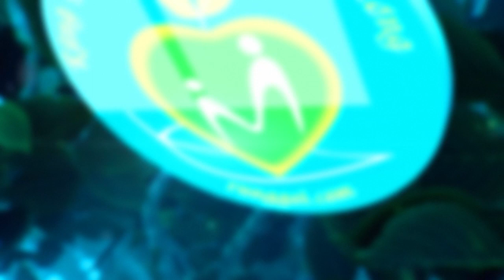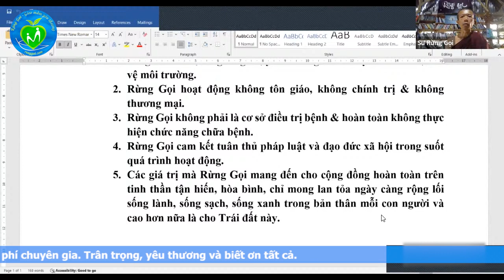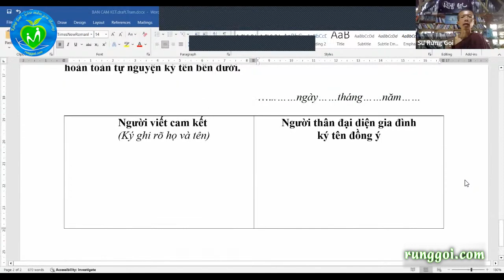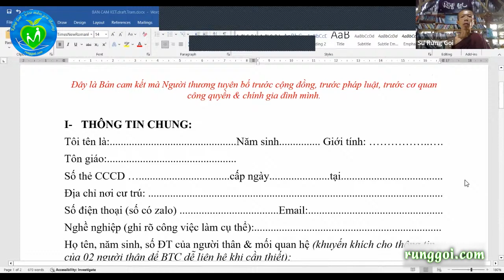Thông điệp quan trọng của Sư Rừng Gọi (Tuệ Đức) về Tuyên ngôn Rừng Gọi và Cam kết tham gia Thanh lọc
THÔNG TIN VÀ QUÀ TẶNG RỪNG GỌI CHO NGƯỜI MỚI BIẾT TỚI NHỊN KHÔ VÀ 7T
Người thương cần đảm bảo đã đọc các thông tin cơ bản về nhịn khô và thanh lọc trước khi điền vào biểu mẫu bên dưới.

I/ LỜI DẶN QUAN TRỌNG TỪ THẦY NGUYỄN HUỲNH THUẬT BẠN PHẢI NGHE TRƯỚC KHI ĐĂNG KÝ:
II/ CÂU HỎI VÀ TRẢ LỜI QUAN TRỌNG CẦN ĐỌC TRƯỚC KHI ĐĂNG KÝ:

1. Liệu pháp 7T Rừng Gọi
3. Nhịn ăn quan trọng nhưng ăn ra còn quan trọng hơn.
4. Tại sao Rừng Gọi tổ chức nhịn ăn thanh lọc vào mỗi tuần trăng?
5. Sự hồi sinh tuyệt vời của cơ thể sau khi thanh lọc mùa Trăng

👉 THAM GIA NGAY NHÓM ZALO:
(VUI LÒNG TRẢ LỜI CÂU HỎI MỚI ĐƯỢC DUYỆT VÀO NHÓM)
     - ZOOM: 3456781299    Mật khẩu : runggoi
       4h30 mỗi sáng và 19h tối thứ 3 hàng tuần.

III/ NHỮNG LƯU Ý TRƯỚC NGÀY BƯỚC VÀO THANH LỌC CHÍNH THỨC
✅ Trước khi nhịn ăn 1 tuần, bạn nên ăn thuần cơm gạo lứt nhạt (không muối), nếu thấy khó ăn thì có thể ăn kèm thêm mè rang.
✅ Vào 3 ngày gần đến khóa thanh lọc:
      - Ngày đầu bạn nên ăn cháo gạo lứt,
      - Ngày thứ 2 giảm bớt một nửa lượng cháo,
      - Ngày thứ 3 uống nước gạo lứt rang.
3 ngày này chỉ ăn bữa sáng và trưa, không ăn tối và không được ăn no, chỉ ăn tối đa 75% bao tử.
Việc thực hiện đúng như trên sẽ giúp bạn trải qua khóa thanh lọc dễ dàng hơn, vì bao tử đã có thời gian làm quen với việc giảm thức ăn dần dần.
✪ Follow Thanh lọc cùng Rừng gọi